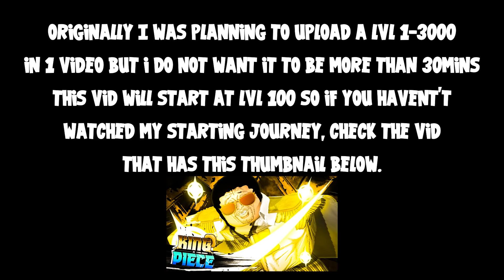The Adventure is ON! | King Piece Noob To Pro Ep1 Roblox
Noob to Pro Part 1.5